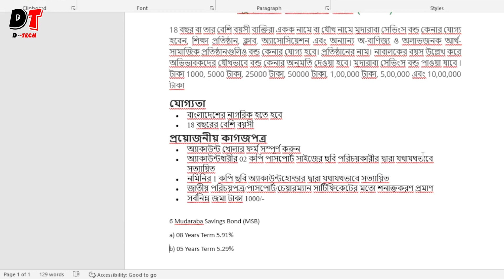ইসলামি ব্যাংক এর সেভিংস বন্ড কিনে ১০% লাভ করুন মুনাফা - ISLAMI BANK FIX DEPOSIT - DTECH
আজকে আমি আমার ভিডিওতে আলোচনা করবো :- ইসলামি ব্যাংক এর সেভিংস বন্ড কিনে ১০% লাভ করুন মুনাফা - ISLAMI BANK FIX DEPOSIT - DTECH

আরো ভিডিও পেতে ফেইসবুকে লাইক করুন :-